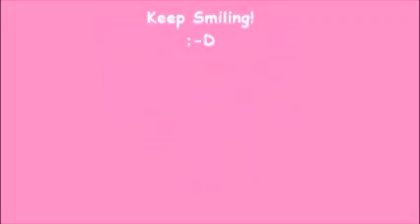Ashi vs Jellyfish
Ashi asks her friend Happy the sea horse to go help her fight the giant jellysih but happy is to busy to help. He needs to take his pet Blossom for a walk. While Ashi is battling the jellyfish, Happy walks by with this pet shark. The shark eats the jellyfish and Ashi in shock!